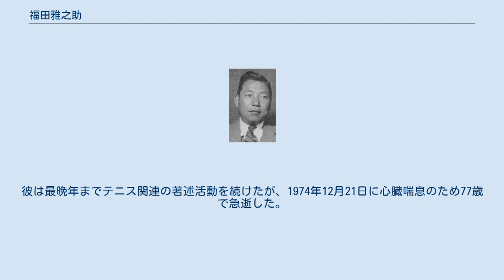福田雅之助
福田 雅之助（ふくだ まさのすけ, 1897年5月4日 - 1974年12月21日）は、東京府豊多摩郡戸塚村（現在の東京都新宿区西早稲田）出身の男子テニス選手である。
全日本テニス選手権の第1回大会男子シングルス優勝者。
 早稲田大学では1902年9月に運動場が改築され、その一部が福田家の所有する土地であったことから、雅之助はごく幼い頃から運動場でのスポーツ観戦を楽しんでいた。
彼は戸塚睦合小学校（現在の戸塚第一小学校）時代は野球部員であったが、早稲田中学に入学した1910年に13歳でテニスを始めた。
福田が16歳の時、1913年（大正2年）に慶應義塾大学庭球部が「硬式テニス（ローンテニス）への転向」を表明したが、早稲田大学庭球部は当初は硬式テニスに乗り気ではなく、三神八四郎（1887年 - 1919年）の説得に応じなかった。
ようやく三神の死後、1920年に早大庭球部は硬式テニスの採用に踏み切る。
福田も早稲田大学商学部を卒業後、24歳を迎える1921年から硬式テニスの選手となり、硬球のトーナメントに参加し始めた。
 1922年3月に「日本庭球協会」が発足し、6月に「東京ローンテニス倶楽部」で第1回「全日本庭球選手権大会」が行われた。
福田は4回戦で慶應義塾大学の原田武一を 6-3, 7-5, 2-6, 4-6, 6-1 で破った後、続く2試合に勝ち、こうして第1回全日本庭球選手権大会の男子シングルス優勝者になった。
当時の優勝カップは「紐育杯」（ニューヨーク・カップ）と呼ばれ、ニューヨークの「日本倶楽部」から日本庭球協会に贈られたものであった。
硬式テニス選手の先駆者であった熊谷一弥と清水善造の世界的な活躍により、当時の日本テニス界は最初の盛り上がりを見せ始めていた。
 第1回全日本選手権の男子シングルスで優勝した翌年、1923年に福田は初めて男子テニス国別対抗戦・デビスカップの日本代表選手に選ばれた。
日本は2年前の1921年にデ杯初参加でいきなり「ワールドグループ・チャレンジラウンド」決勝に進んだが、1922年は熊谷・清水の両選手ともデ杯に出場できず、初戦を棄権していた。
1923年のデ杯で、福田は清水善造・柏尾誠一郎とともに日本代表選手として活躍する。
「アメリカン・ゾーン」1回戦ではカナダに5戦全勝したが、決勝ではオーストラリアに1勝4敗で敗れ、福田はシングルス戦でジェームズ・アンダーソン（1895年 - 1973年）とジョン・ホークス（1899年 - 1990年）の両選手に敗れた。
同じ1923年には全米選手権にも初参加したが、その期間中の9月1日に関東大震災の知らせが届き、清水・柏尾・福田の3名は全米選手権を棄権して、義援金募集のためのエキシビション・マッチを行った。
福田が自分のグリップ（ラケットの握り方）を「ウエスタングリップ」から「イースタングリップ」に変える決心をしたのは、その頃のことであった。
 1924年に日本庭球協会はフランス・パリに本部を置く「国際ローンテニス連盟」にも正式加入を認められ、福田はヨーロッパにも初遠征を果たす。
初参加のウィンブルドン選手権では、3回戦でインドのシドニー・ヤコブに 0-6, 2-6, 4-6 で敗れた。
ウィンブルドン選手権は、これが唯一の参加となる。
その後、福田はパリ五輪にも日本代表選手として参加したが、4回戦でフランス代表のアンリ・コシェに 2-6, 1-6, 3-6 で敗れ、ダブルスでも2回戦敗退に終わった。
2度目の全米選手権では、福田は3回戦で敗退した。
1925年のデビスカップと全米選手権に最後の参加をした後、福田は日本に帰国する。
最後の海外試合は、全米選手権の1回戦であった。
福田はハワード・キンゼイ（アメリカ）と1回戦で対戦し、この強豪選手から第1セットを奪ったが、結局 6-4, 2-6, 0-6, 4-6 で敗退した。
 海外遠征の期間中、福田は現地レポートを「東京日日新聞」（現在の毎日新聞）に送り続け、その記事は彼の愛称をとって「マアちゃん通信」という名前で連載された。
こうして、福田はスポーツ記者としても名声を獲得し、同時に福田自身や彼と同時代のテニスについて数多くの貴重な資料が残された。
 1926年10月25日、福田雅之助...